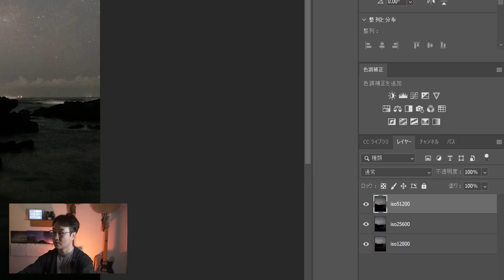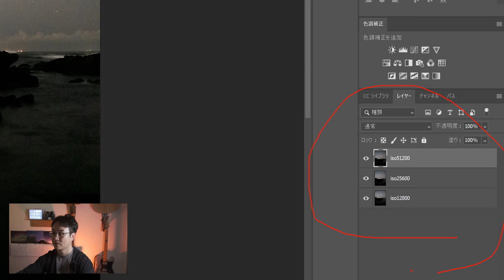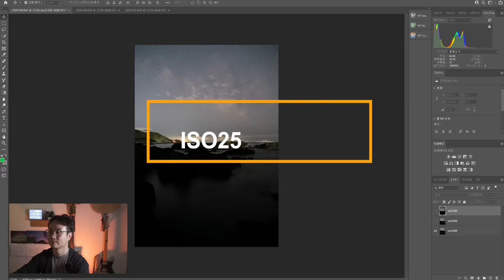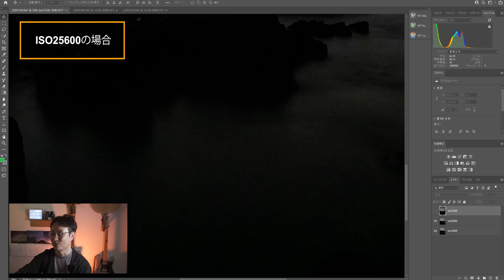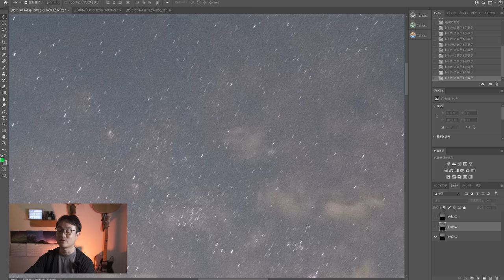‹驚愕›富士フイルム GFX100Sの高感度特性を星空画像で検証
~目次~
0:00　OP
0:40　画像や撮影状況の解説
2:14　ISO12800の場合
3:34　ISO25600の場合
4:12　ISO51200の場合、ノイズ耐性の理由
5:47　撮影していて感じたこと
9:07　最大の問題はレンズ選びの難しさ
10：27　富士フイルムの「色」で制作ができる喜び

2020/11/21発売！「プロが教えるタイムラプス撮影の教科書」